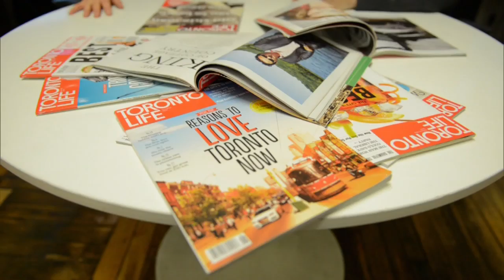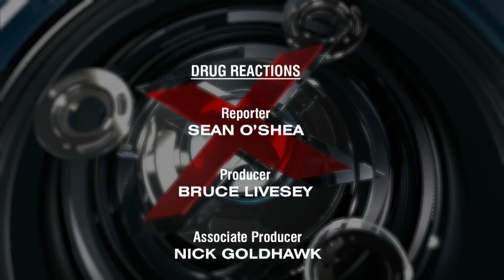16x9: The Photographer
Portrait photography is a fine art - with few masters. But among them is Toronto native -- Christopher Wahl -- who's photographed everyone from the Pope -- to the President. And while Christopher's images jump off the page -- just wait 'til you meet the man himself.